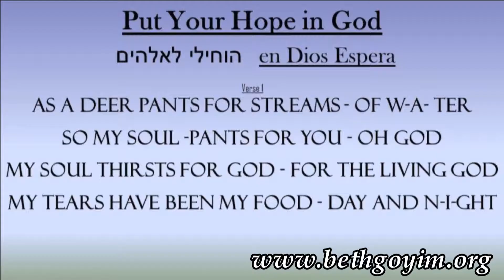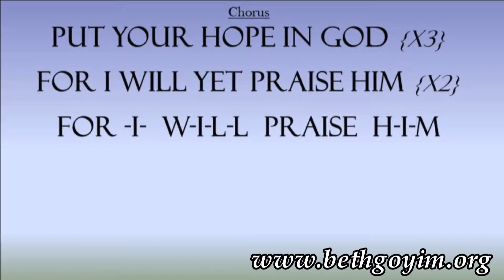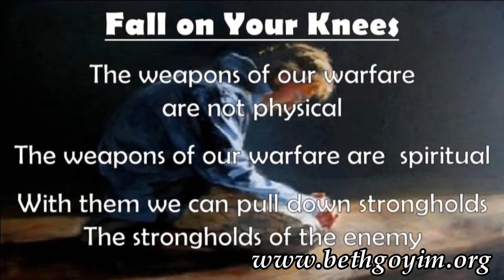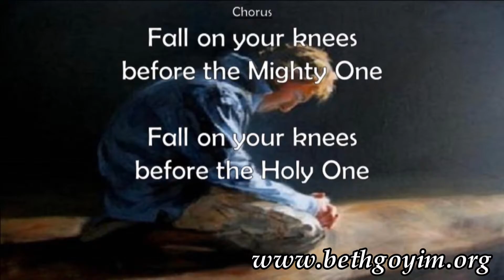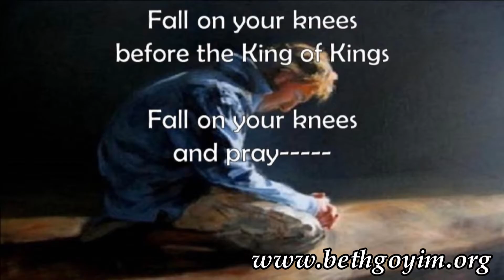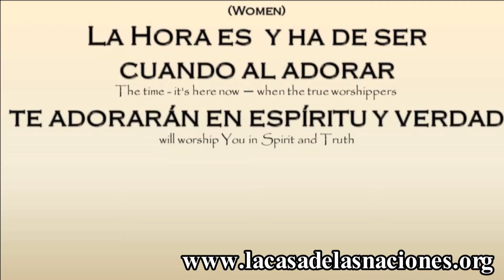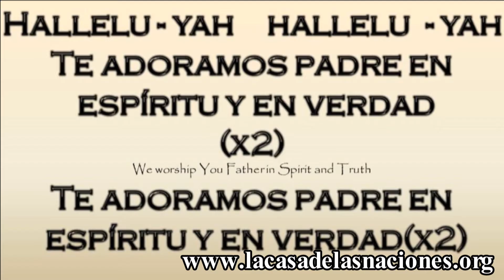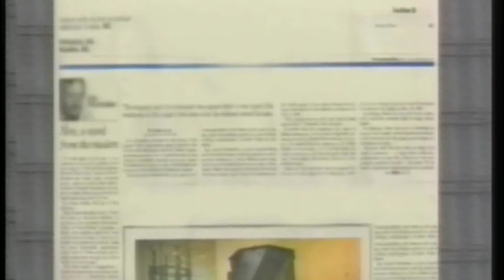102816 BGMC ECHAD MESSIANIC PRAISE AND WORSHIP